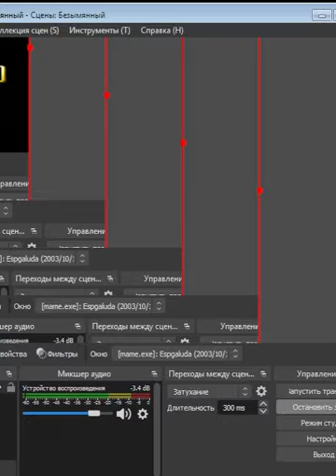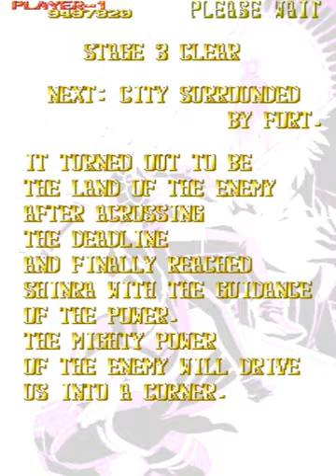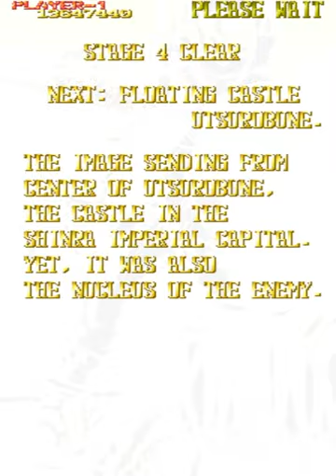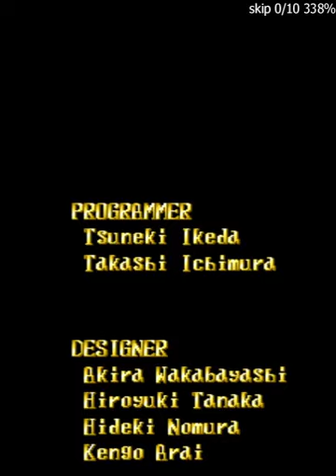エスプガルーダ (Espgaluda) - 1-ALL Clear - Ageha - 27,408,820 points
cool game, i 1-alled it a long time ago but then just remembered that it existed and played it again
also hey score pb